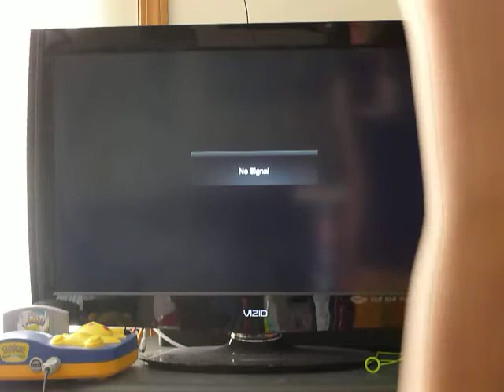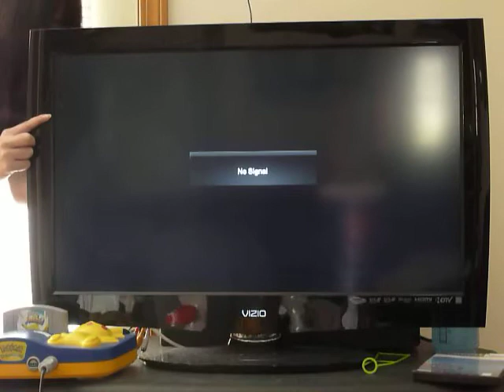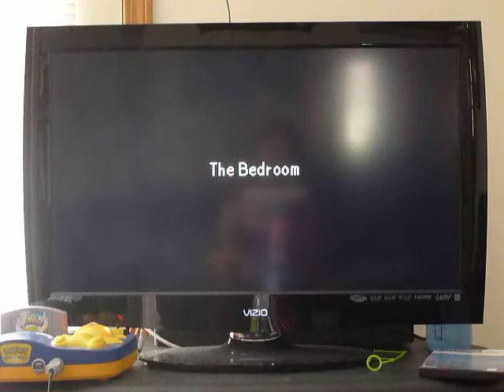Hey You Pikachu! Huskie Play - Part 1 - Starting Off Stalking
*Insert heavy breathing here*

I waste two minutes of your life trying to get the game to work too XD

And ignore me and my derp Italian ;w; We choosse teh fake names in class and since my cousin is Lisa, I thought it was funny